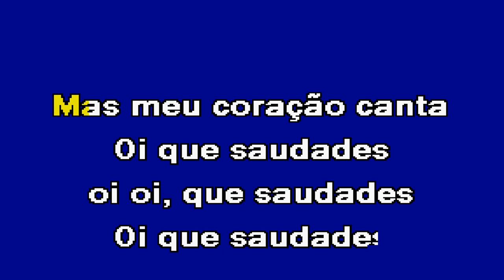SAUDADES DE LUANDA José Ricardo Karaoke